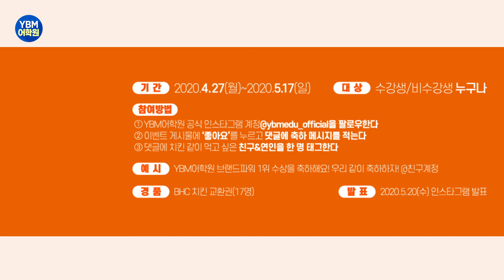YBM어학원이 한국산업의 브랜드파워 1위! ㅊㅋ이벤트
*YBM어학원 공식 인스타그램 계정 이벤트 페이지에서 진행합니다*

YBM어학원이 한국산업의 브랜드파워 1위에
17년 연속 선정되었습니다.
그래서 준비한 인스타 댓글 치킨 이벤트!
17년 연속을 기념하며 17명에게 치킨 17마리를 쏩니다!
(이벤트... 계속 하고 싶었는데
명분이 없다 아입니까 명분이...)
YBM어학원 공식 인스타그램 계정 팔로우하고
17년 연속 1위 선정을 축하하는 댓글과 함께
이 기쁨을 함께 나누고픈 친구 한 명 태그하면
이벤트 참여 완료!
수강생, 비수강생 누구나 참여 가능합니다! ;)
이벤트는 5월 17일에 종료됩니다! 서두르세요!